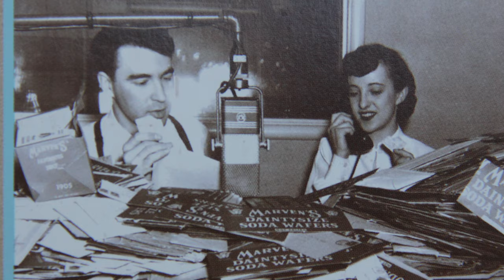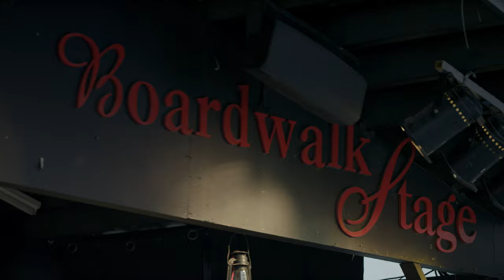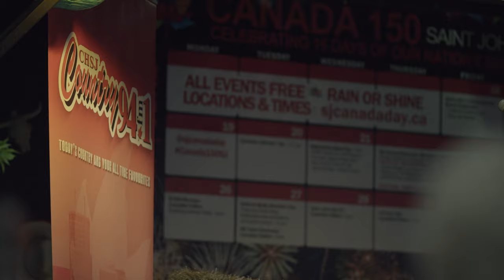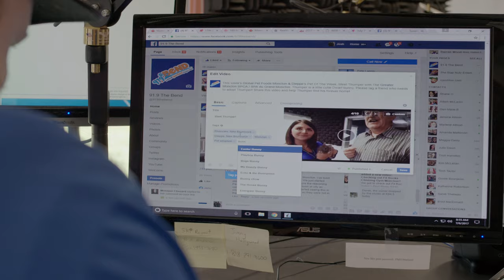Acadia Corporate Video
Acadia Broadcasting is a privately owned radio broadcaster with radio stations in Ontario and the Maritimes. Acadia prides itself on being the community’s local voice for entertainment, news, and events. We believe that through the creative force and integrity of our people, being relevant, and engaging communities - we truly lead the way!